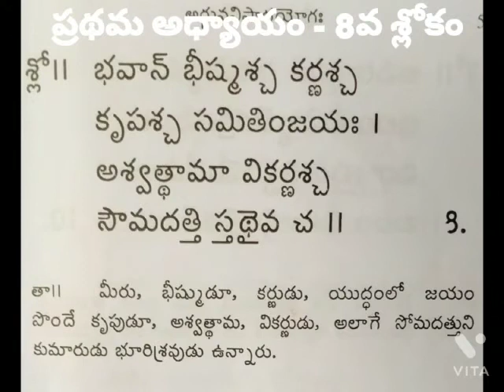Telugu Language Podcasts - Bhagavad Gita slokas||shorts||youtubeshorts||telugupodcasts